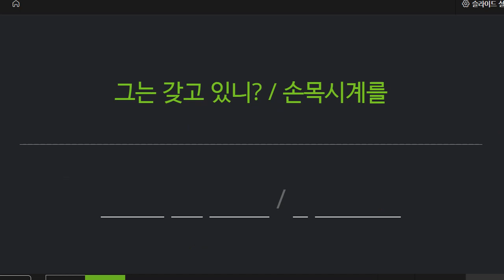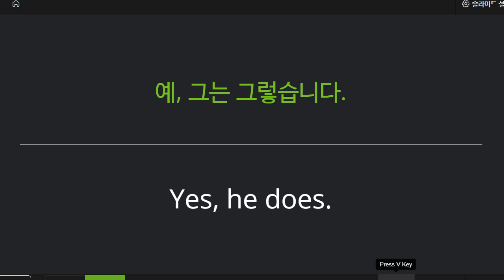박청용 2022 08 16 초등 기초회화 통문장 성취도 65